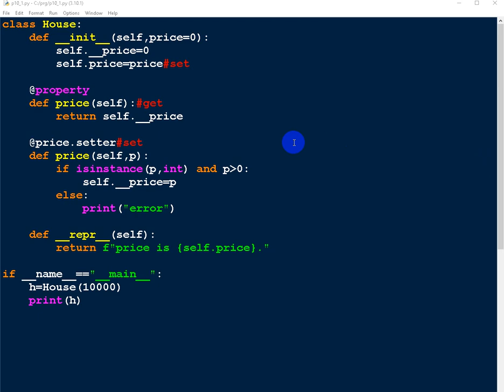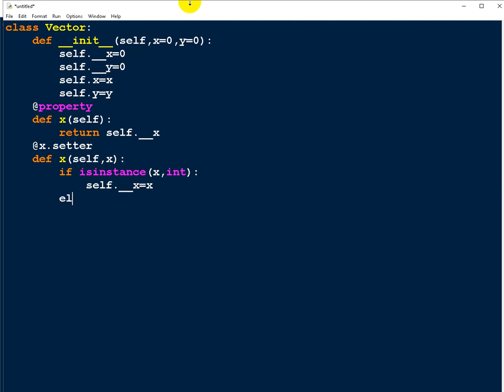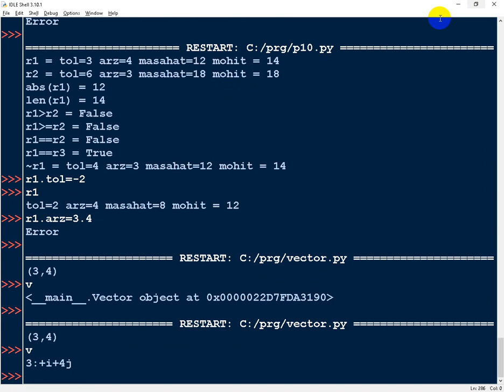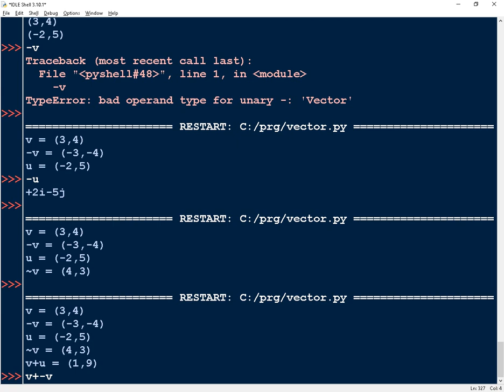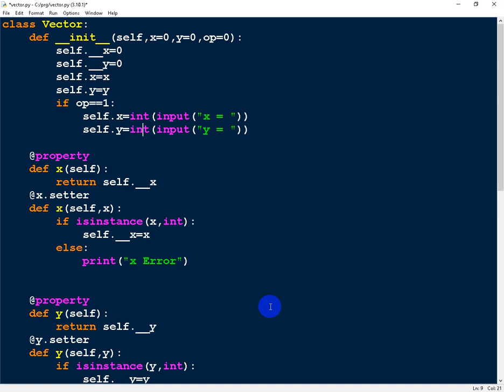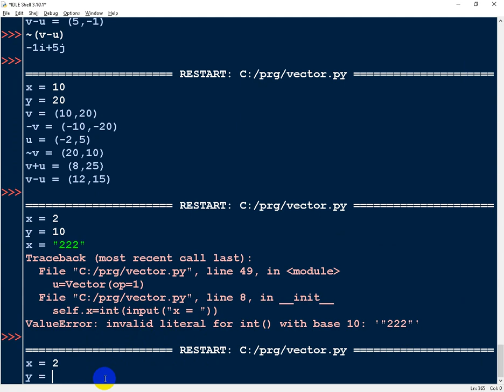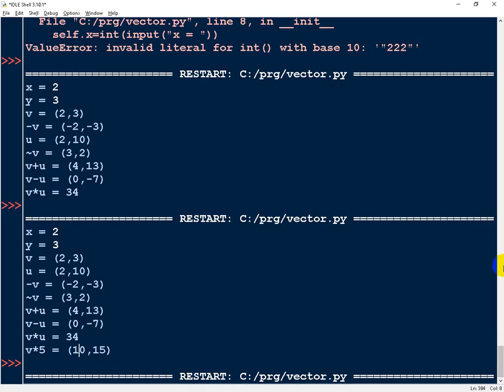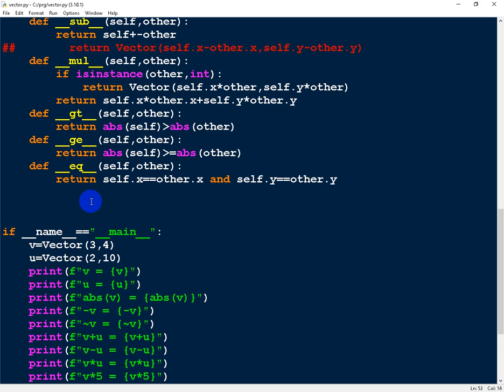48 پایتون OOP encapaulation Vector